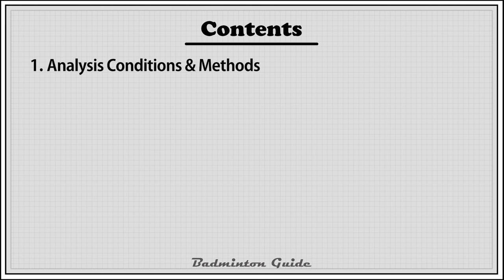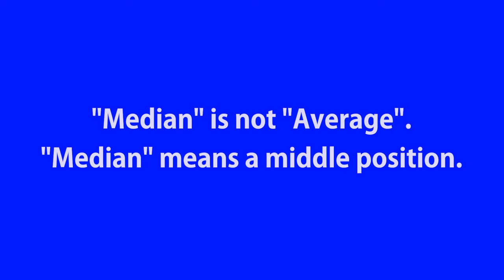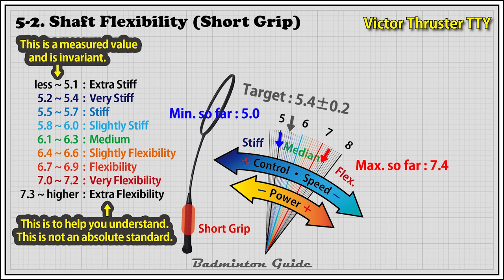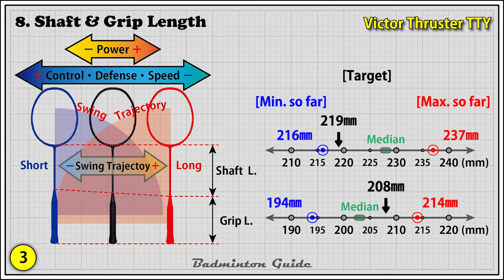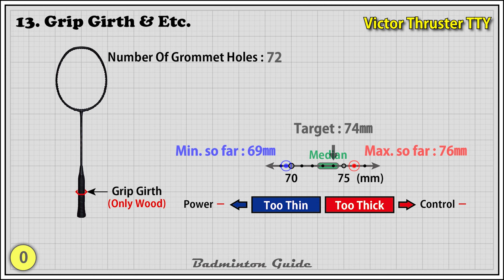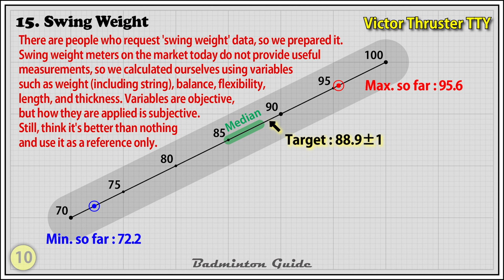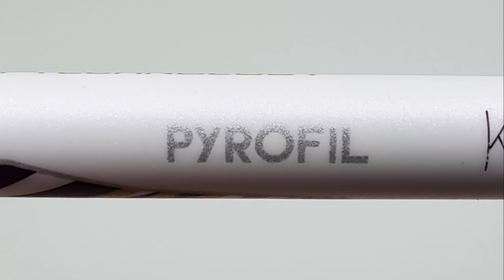Victor Thruster TTY Specifications【actual measurements】